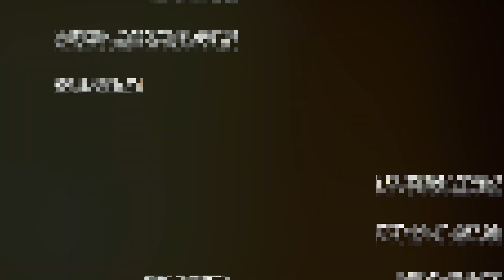The time Dru Down got caught slippin' in the 60's